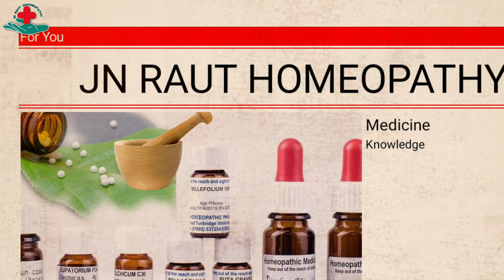গন্ধ মুখের চিকিৎসা | মুখের বদবু | Bad Breath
I am Jagannath, this video is about bad breath, bad smelling mouth, homeopathy medicine for bad breath.

Watch this video to get rid of bad breath.

সমস্ত ভিডিও দেখার জন্য চেনেল পেজে গিয়ে দেখুন।